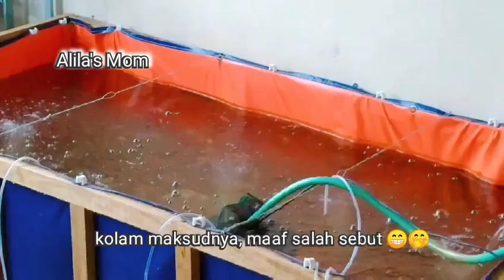MASAK MENU SIMPLE RASA HOTEL BINTANG LIMA BARENG AYAH TERCINTA | BERSIH BERSIH DAPUR SAMPAI KINCLONG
Assalamualaikum Halo moms, halo semuaaa..
Senang bangettt alhamdulillah bisa bikin video lagi, bisa bertemu dengan moms semuaaa.. hari ini, saya bikin video tentang MASAK MENU SIMPLE RASA HOTEL BINTANG LIMA BARENG AYAH TERCINTA | BERSIH BERSIH DAPUR SAMPAI KINCLONG
Semoga video saya bisa bermanfaat ya buat kita semua walaupun sedikit.. Tonton sampai habis ya moms, video saya kali ini..
Terima Kasih

Storage coklat beli di Niceso